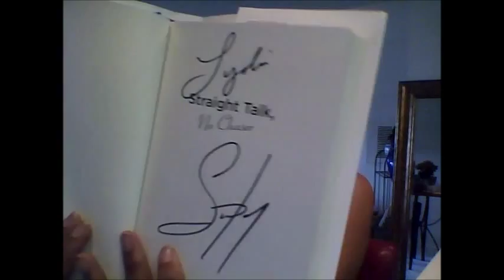DATING OVER 40 "2013"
What are your views on dating over 40 or middle age in 2013? What are your challenges? What are you willing to compromise? Share your thoughts an opinions. Take a closer look at  my thoughts on dating.